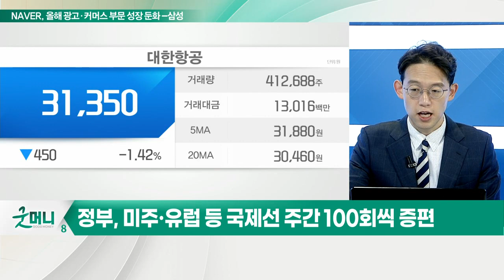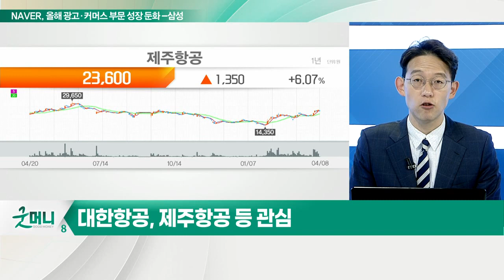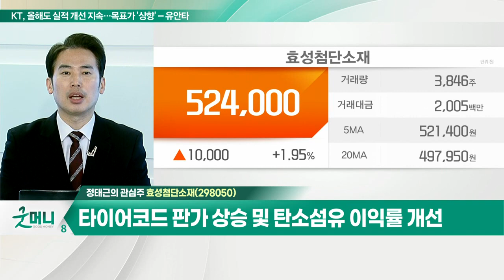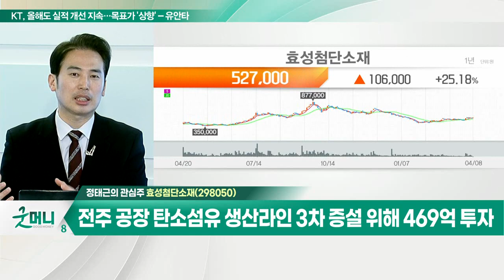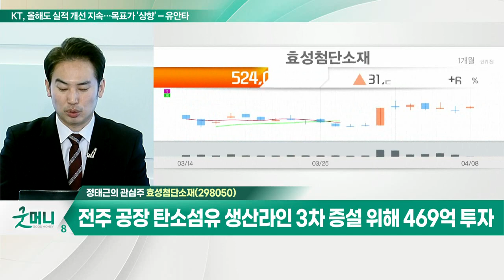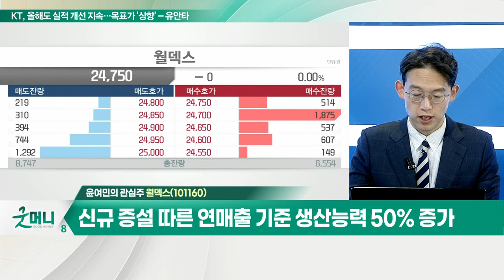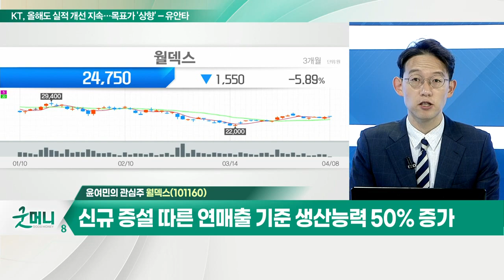효성첨단소재... 타이어코드 판가 상승 및 탄소섬유 이익률 개선 / 월덱스... 애프터마켓 업체 선호도 상승으로 인한 수혜 기대_개장 관심주 (20220408)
Q. 1분기 실적 기대주 주목… 눈여겨볼 종목은?
- 대형주보다 중소형 실적주 중심 관심
- 시장 변동성 확대에도 실적주 상대적 양호
- 파트론, ISC, 롯데정밀화학 등 주목

Q. 꿈틀거리는 항공주, 지금 매수해도 될까?
- 정부, 미주·유럽 등 국제선 주간 100회씩 증편
- 대한항공, 제주항공 등 관심

- 1분기 예상 영업익 1154억 원… 전년대비 +38.3%
- 타이어코드 판가 상승 및 탄소섬유 이익률 개선
- 전주 공장 탄소섬유 생산라인 3차 증설 위해 469억 투자

월덱스(101160)
- 1분기 영업이익 122억 원 전망… 전년동기대비 +20.3%
- 애프터마켓 업체 선호도 상승으로 인한 수혜 기대
- 신규 증설 따른 연매출 기준 생산능력 50% 증가